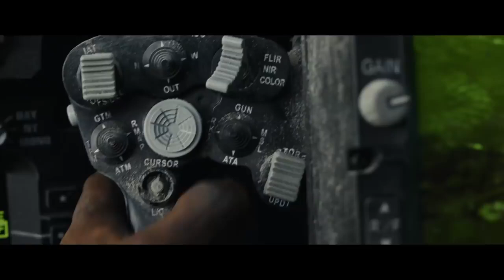Proyecto Rampage - Tráiler español (HD)